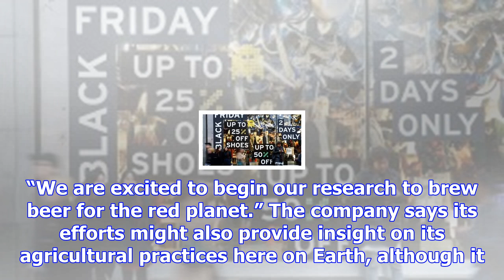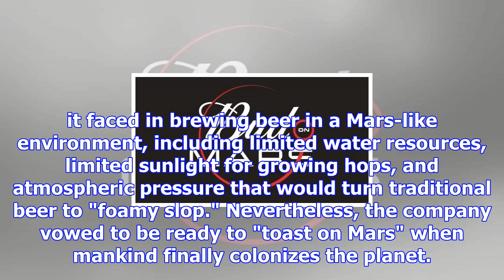Budweiser sending barley to space in hopes of learning how to brew beer on mars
Budweiser wasn’t kidding about its plans to brew “the first beer on Mars.” After announcing its init...